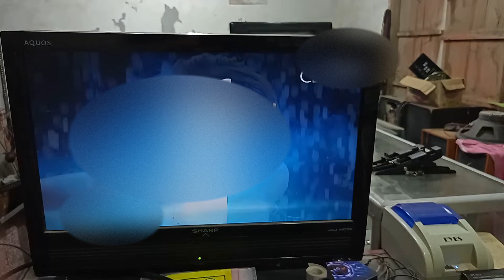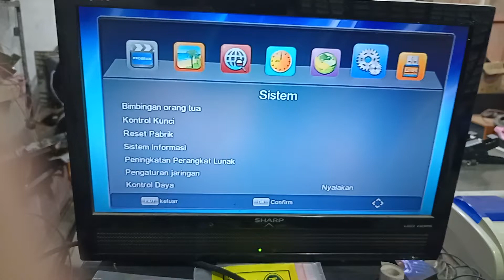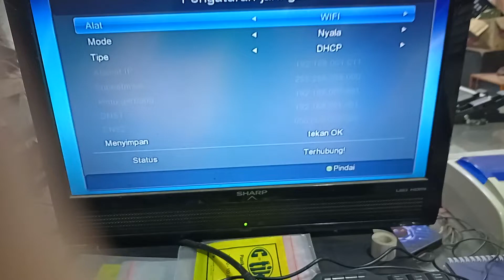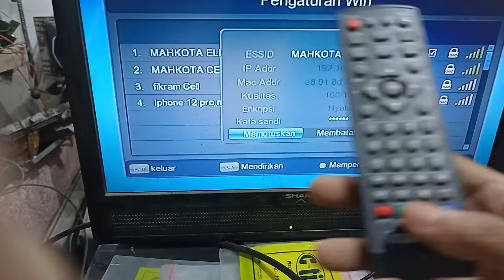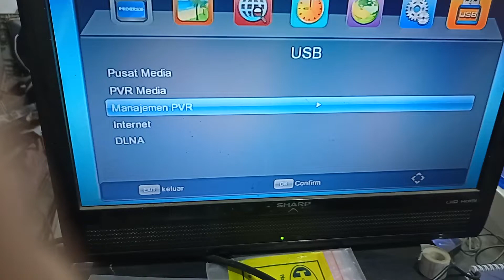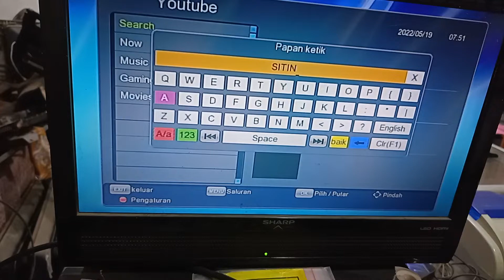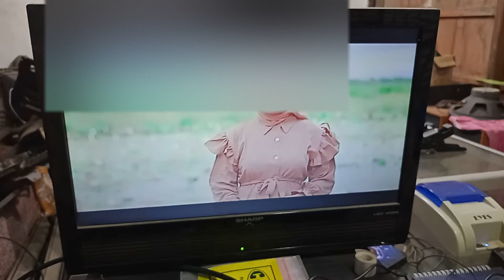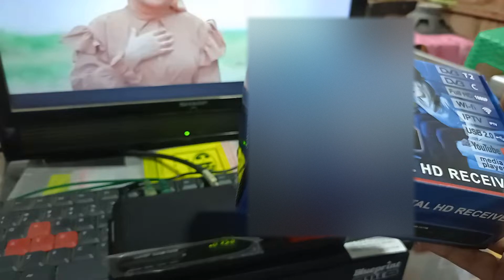Cara nonton youtube di tv pakai set top box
cara nonton youtube melalui set top box digital.
gampang dan tdk ribet.
Dalam aplikasi youtube stb ini terdapat beberapa pilihan di antaranya
- search (untuk mencari konten yg di inginkan
-Now
-Music
-Movies
-Dll

cara nonton youtube di set top box icombit